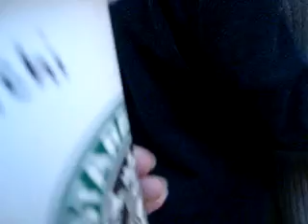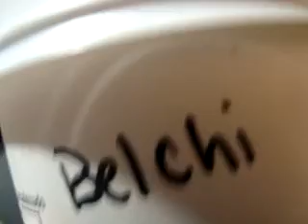starbucks 6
por el alto palermo